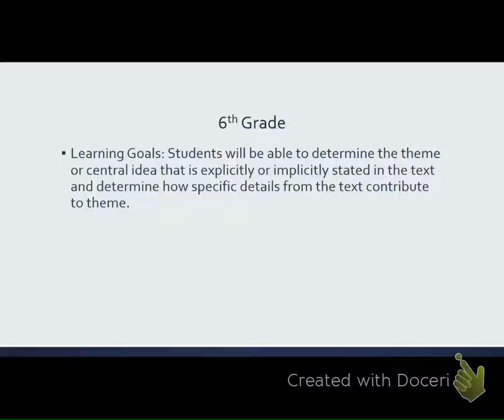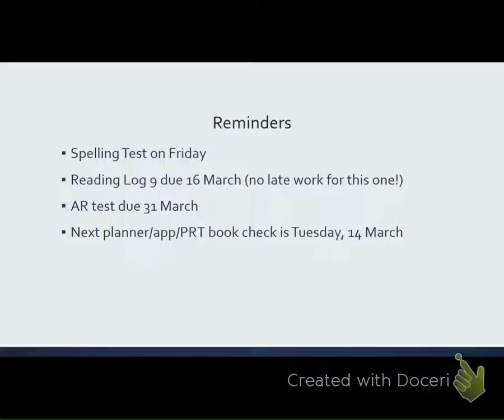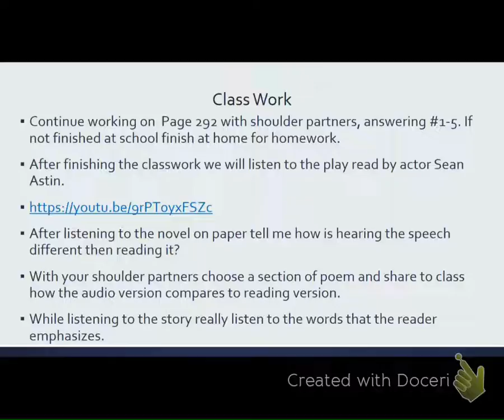6th Grade - March 6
Class work for March 6